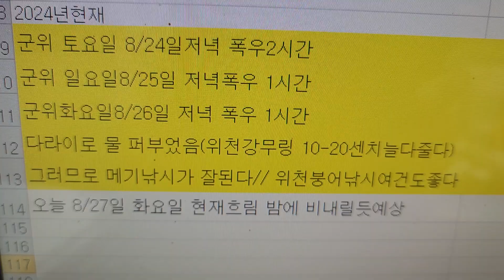메기낚시잘되요군위3일째왕소나가30분~1시간대박쏟아지다2024년 8월 27일